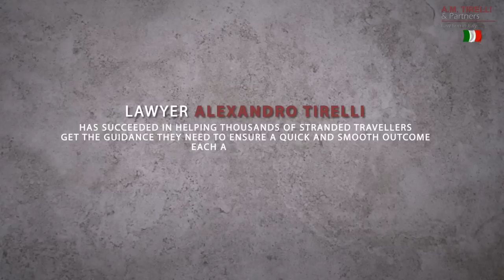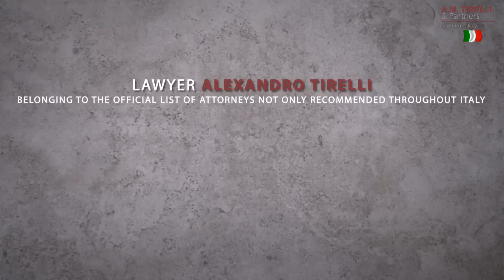Revised Final Comp